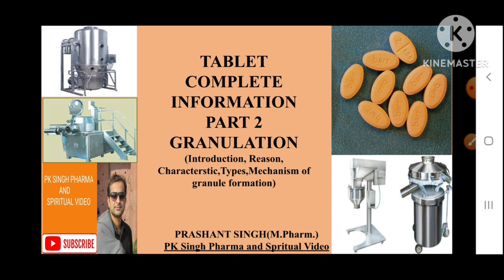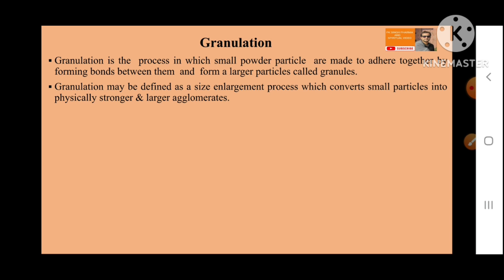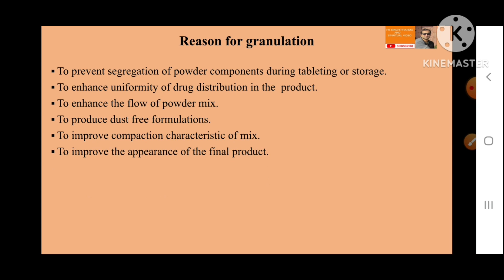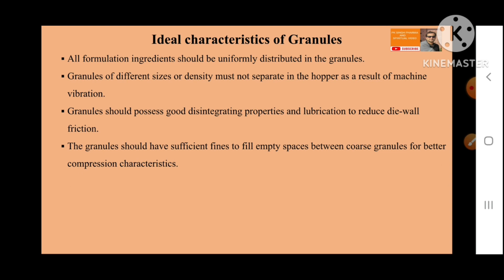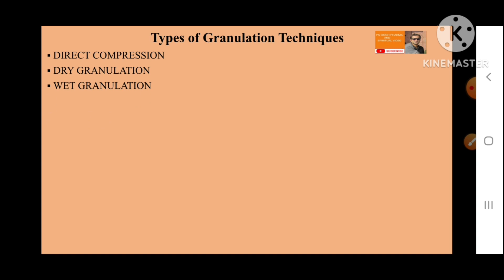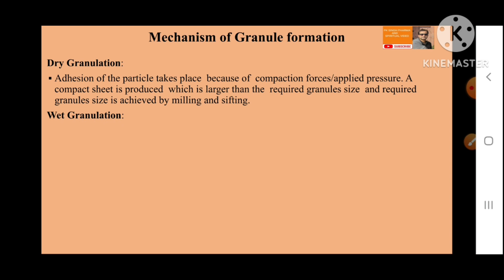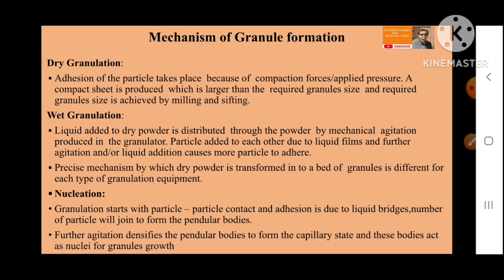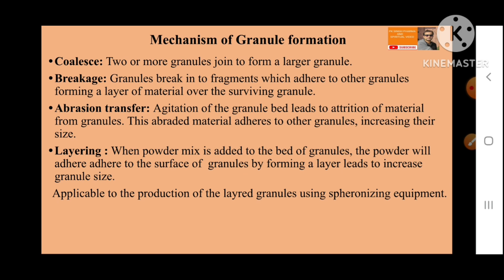Tablet Granulation - Introduction l Reason l Types l Mechanism l Principal l Pharmacy l Hindi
In this video we had discussed about

1. What is  Granulation and it's definition
2. Why granulation required
3. Reason of Granulation
4. Characteristic of Granules
5.Mechanism of Granule formation
6. Types of Granulation
7. What is Direct compression granulation
8. What is Dry granulation
9.What is Wet granulation
Dry granulation
Wet granulation
Pharmacy lecture
Pharmaceutical dosage form
Tablet dosage form
Pharmcation
GPAT Discussion Center
Solution Pharmacy
Carewell Pharma
Pharma Notes
Kcl Tutorials
Dr. Parjanya Shukla & Dr. M. P. Singh Classes
Prof. Karan Ajay Gupta
vpmantra
Amar Sayar Academy
LEARNINGPHARMACY.IN
Udit Pharmacy